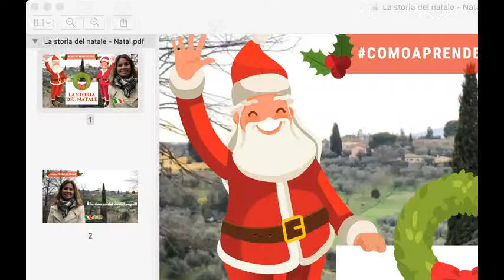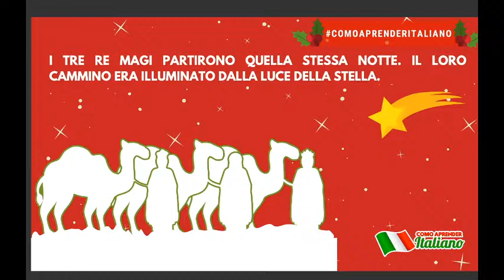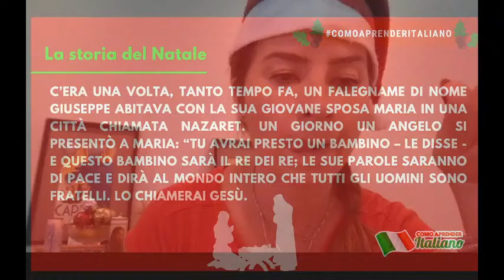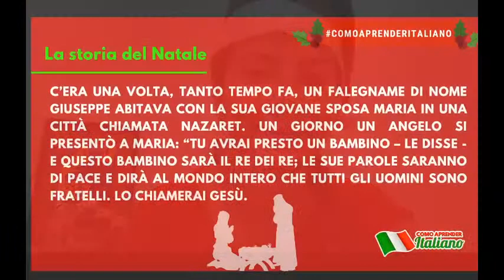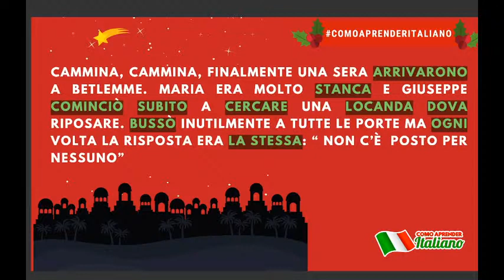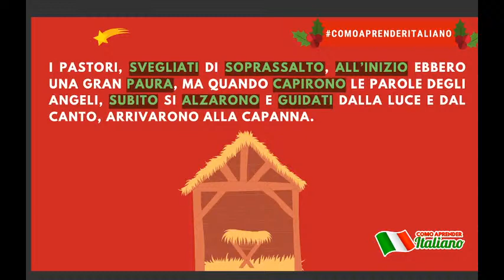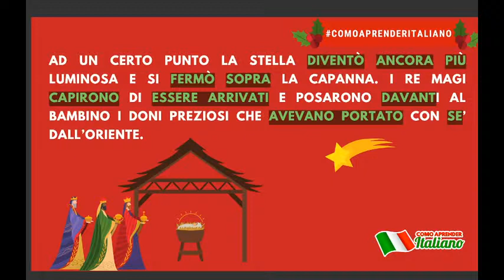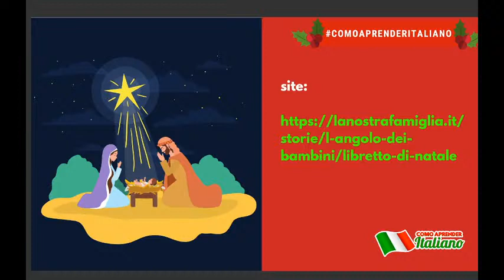La Storia del NATALE - Comemore o seu natal em ITALIANO!!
Un bacione!!

Mariana Tupan